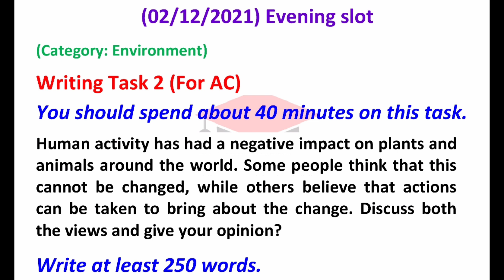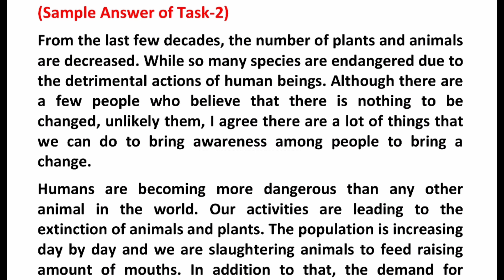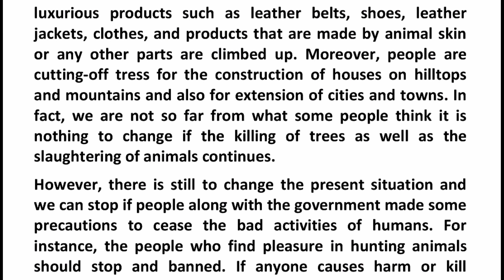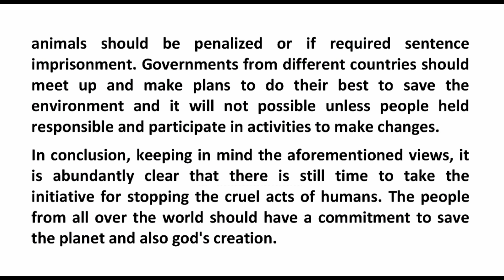02 December 2021 IELTS Real Exam Review | Evening slot | Academic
Hello everybody.

Here is IELTS 02 December 2021 Real Exam Writing of Evening slot for Academic Students 🗣️✍️